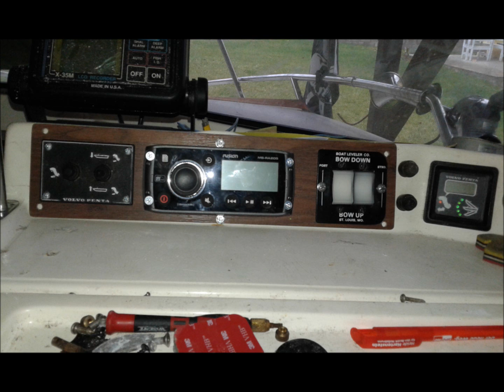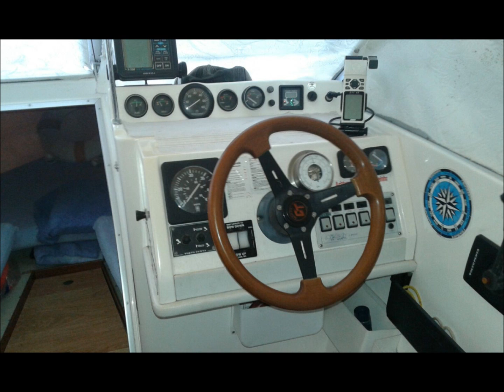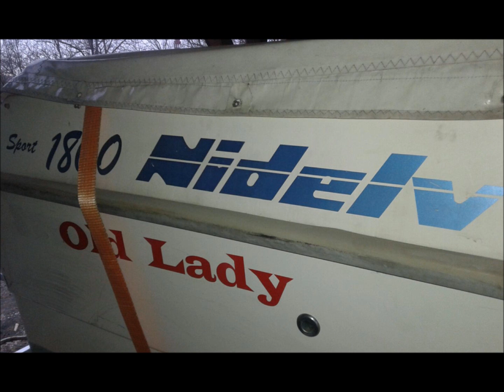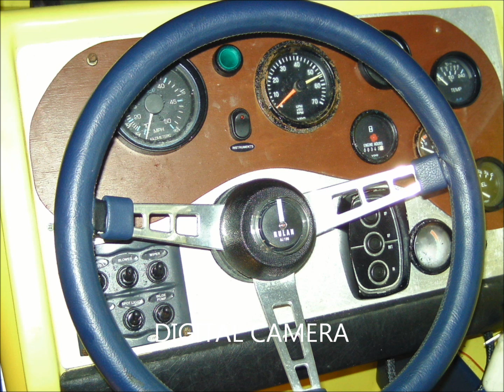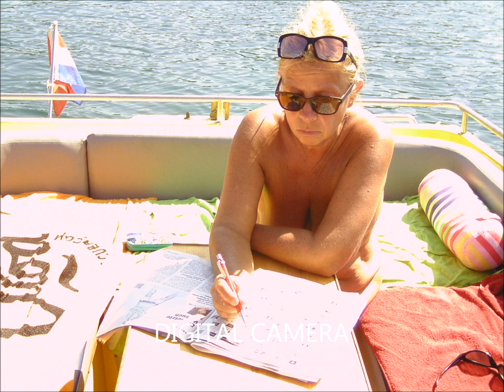Nidelv18,Nidelv1800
alle unsere Boote,alle Höhe alle Tiefen,Umbauten ,Reparaturen